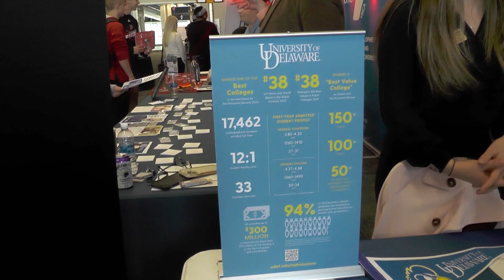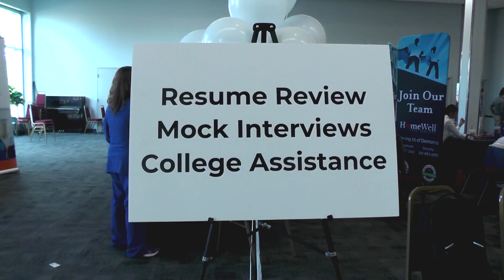Students seek connections at Governor's Career Expo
Delaware Public Media works with aspiring high school journalists across the state through our youth media program Generation Voice.

Over the coming weeks, we are featuring work produced by Polytech High School students Sarah Cook and Madison Lupo, including this story on the recent Central Delaware Governor's Career Expo.